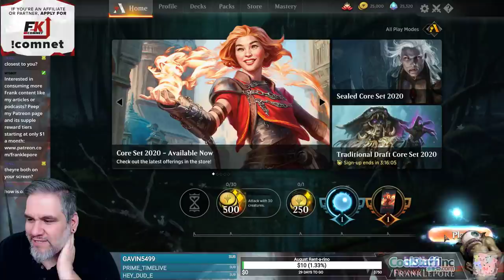(MTG Arena) Core Set 2020 Standard Deck Tech: Temur Elementals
Final Decklist:
2 Paradise Druid (WAR) 171
2 Chandra, Novice Pyromancer (M20) 128
2 Nissa, Who Shakes the World (WAR) 169
4 Lava Coil (GRN) 108
4 Stomping Ground (RNA) 259
4 Breeding Pool (RNA) 246
4 Hinterland Harbor (DAR) 240
4 Rootbound Crag (XLN) 256
3 Steam Vents (GRN) 257
2 Forest (XLN) 277
3 Thunderkin Awakener (M20) 162
3 Chandra, Acolyte of Flame (M20) 126
3 Omnath, Locus of the Roil (M20) 216
1 Cavalier of Thorns (M20) 167
4 Risen Reef (M20) 217
4 Leafkin Druid (M20) 178
1 Multani, Yavimaya's Avatar (DAR) 174
2 Chandra, Awakened Inferno (M20) 127
2 Mu Yanling, Sky Dancer (M20) 68
3 Sulfur Falls (DAR) 247
1 Cavalier of Gales (M20) 52
2 Cloudkin Seer (M20) 54

2 Chandra's Triumph (WAR) 121
2 Narset, Parter of Veils (WAR) 61
3 Negate (RIX) 44
3 Thrashing Brontodon (RIX) 148
3 Carnage Tyrant (XLN) 179
1 Chandra, Awakened Inferno (M20) 127